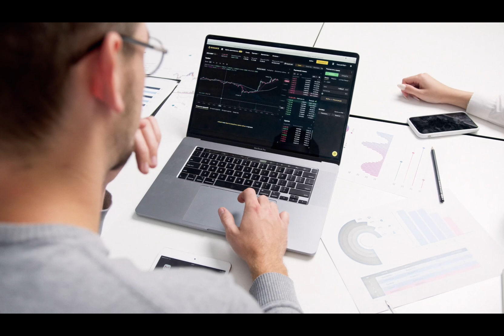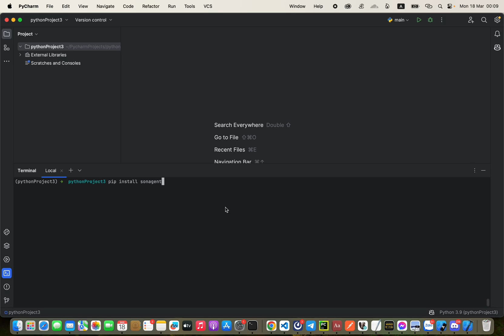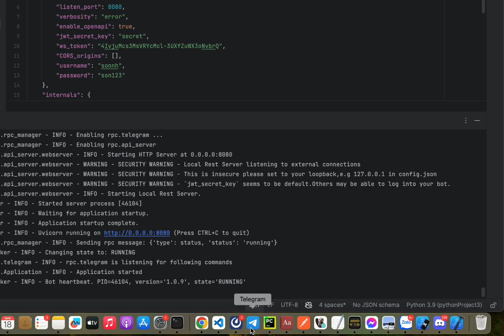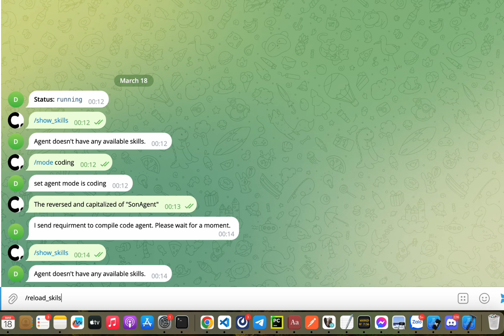Introducing SonAgent: The AI Master of Self-Editing and Debugging its Own Source Code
Join us in this fascinating video as we introduce SonAgent, an extraordinary AI with the remarkable ability to autonomously edit and debug its own source code. Discover how SonAgent revolutionizes the landscape of artificial intelligence, showcasing its unparalleled self-improvement capabilities. Witness firsthand how this cutting-edge technology adapts, evolves, and refines itself, paving the way for a new era of AI innovation. Don't miss out on exploring the groundbreaking advancements and endless possibilities brought to life by SonAgent!